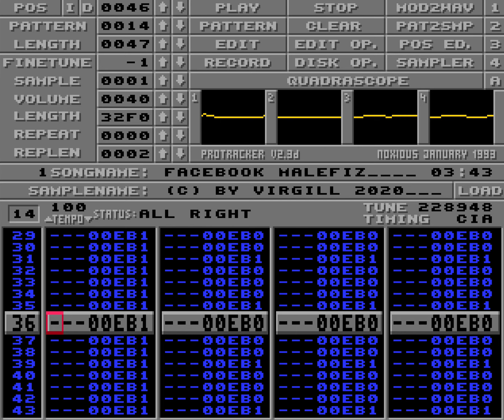Facebook Malefiz by Virgill (2020)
Amiga 4-channel module by Virgill. Made as a christmas present for the Amiga Music Facebook-group 2020 advent calendar.